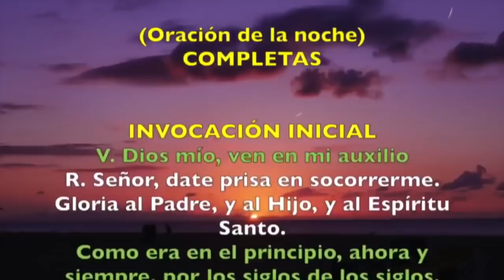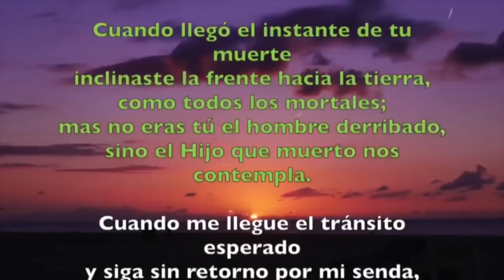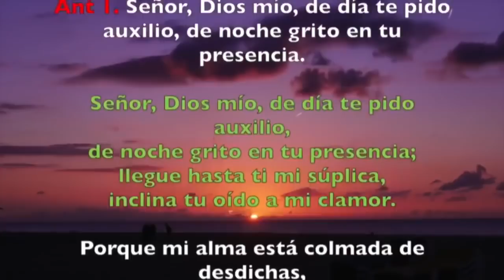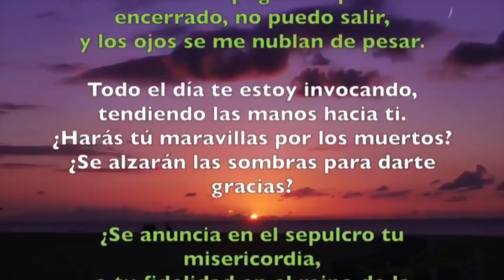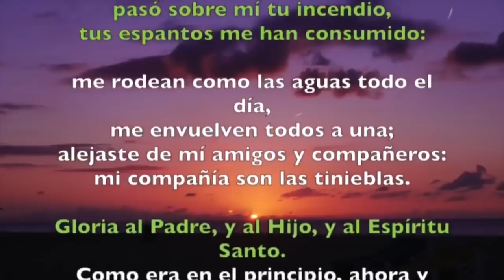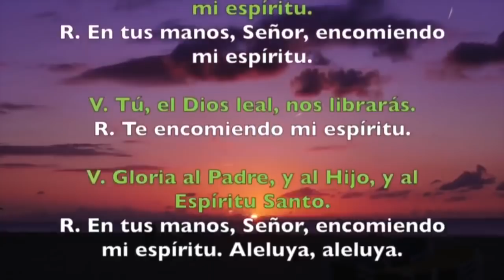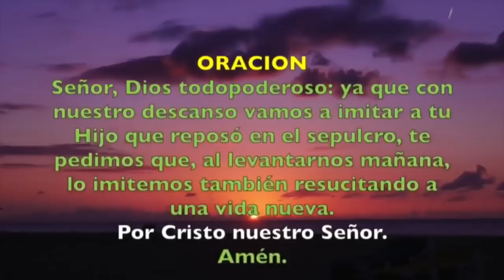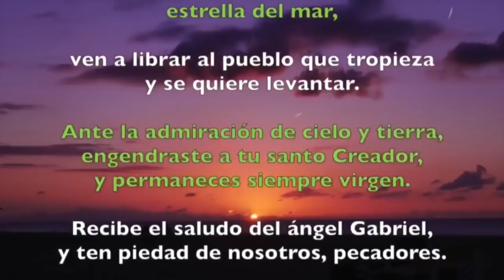Oración de la noche (Completas) VIERNES 04 DE OCTUBRE 2019 | Padre Sam | Producción Crisol